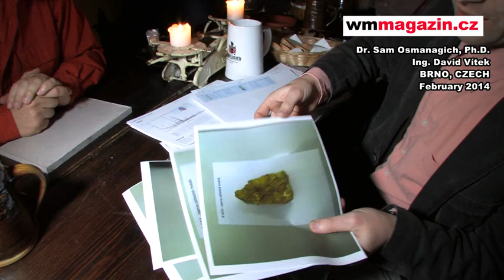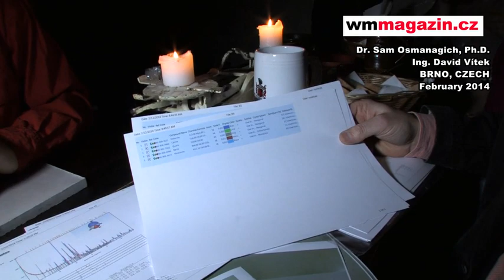Analysis of concrete from the Bosnian pyramids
Expert analysis of concrete from the Bosnian pyramids. BRNO, CZECH, February 2014. WM MAGAZIN.CZ CARRIED biochemical analyzes of the samples from Visoko. World premiere - the latest czech analysis of samples from Visoko: Blocks and paving are not made by natural origin, were produced artificially! Come to see the Bosnian pyramids in Visoko